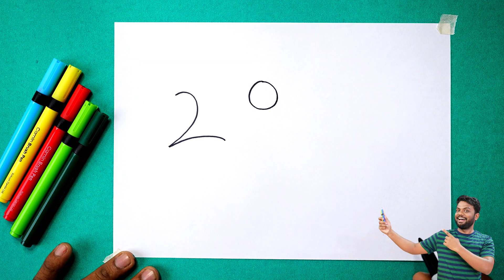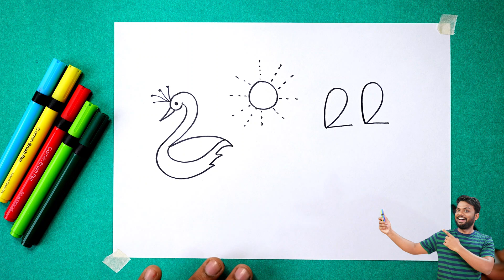तोता और मोर का चित्र | How to Draw Peacock and Parrot from 2022 Number | Easy Birds Drawing